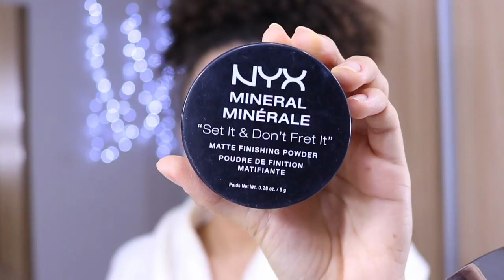DO LIXO AO LUXO - minha versão! | por Ana Lídia Lopes